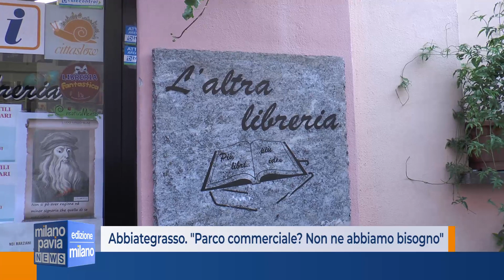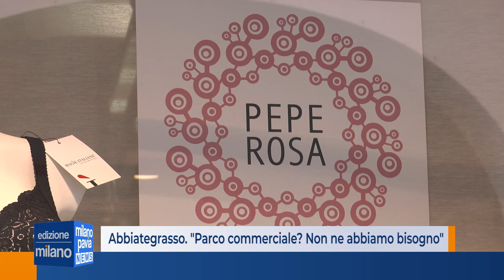Abbiategrasso. Commercianti: "Parco commerciale? Non ne abbiamo bisogno"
La voce del commercio di Abbiategrasso sull'ipotesi di un parco commerciale all'ingresso della città